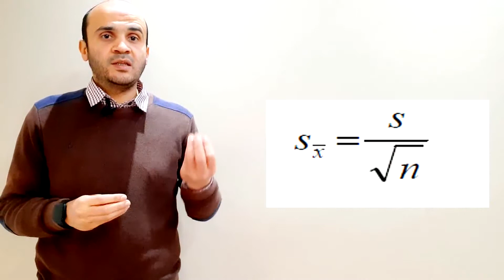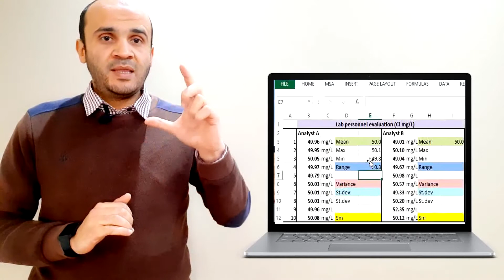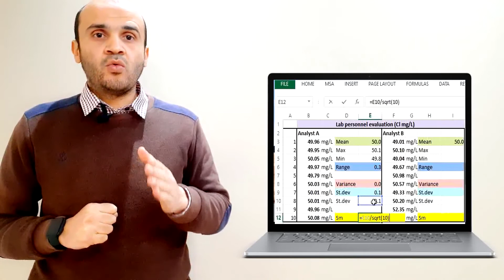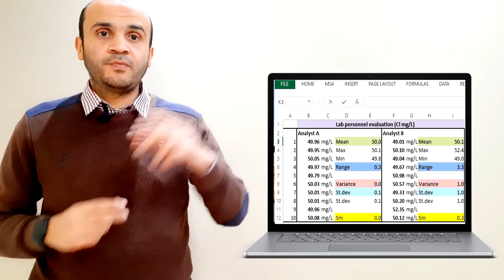6-measures of variation | قياسات التشتت (و فهمها بإستخدام إكسيل)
الفيديو رقم 6 من كورس
تقدير اللايقين في القياس
Estimation of measurement uncertainty
فيديو اليوم :
- قياسات التشتت ( وفهم خواصها باستخدام إكسيل)
Explained) Measures of variation and its significance ( MS Excel
Variance – standard deviation – Range – Standard error
الكورس مجاني بالكامل
إشترك في الكورس  للحصول على المادة العلمية كاملة وشيتات إكسيل للتمارين و حلها.